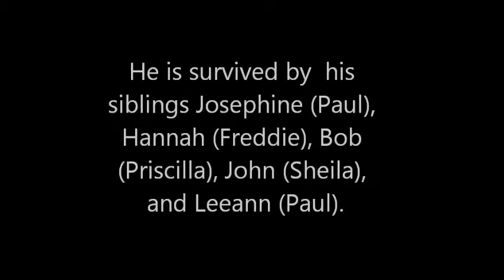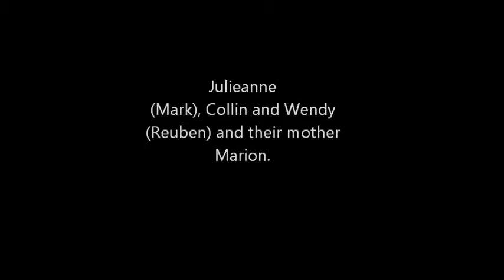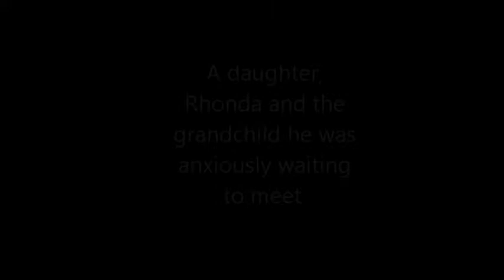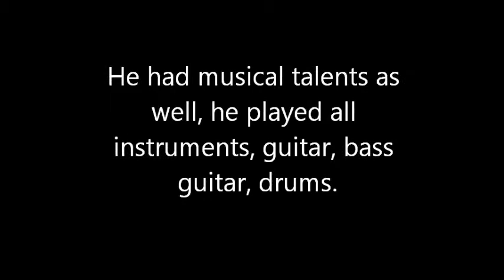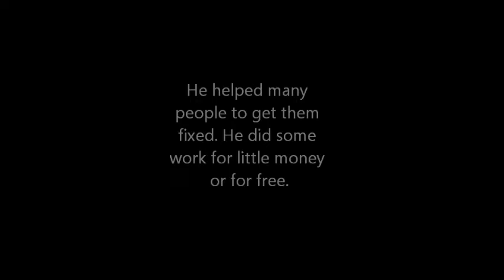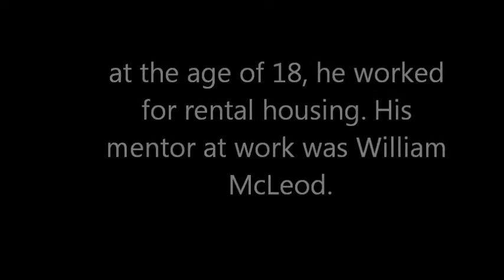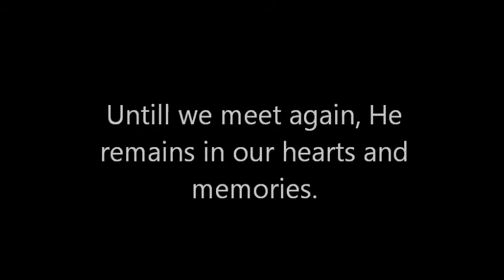willard james jolly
video for my late uncle Willard James Jolly...made this for my cousins, and my family.